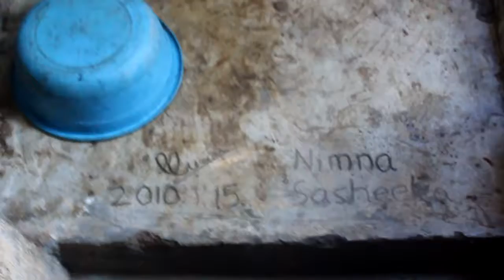Sri Lanka 2015 - Kandy